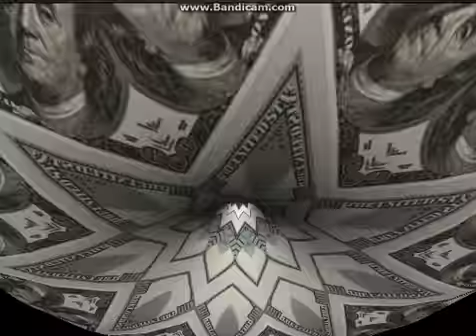Ace Of Spades (DanMysta Remix)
Challenge accepted. and complete ;) with a new video... comments on it people?